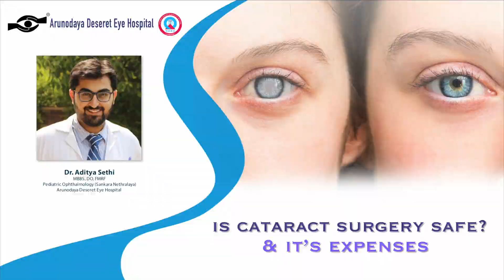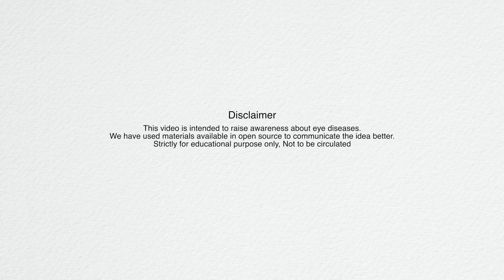Is Cataract (मोतियाबिंद) surgery Safe? | Catarcat Surgery Cost in India | Dr Aditya Sethi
Cataract surgery is a common procedure to remove a cloudy lens from the eye and replace it with an artificial lens to restore clear vision.

Dr. Aditya Sethi explains in a video the safety and effectiveness of cataract surgery. He discusses the benefits of the procedure, such as improved vision and quality of life, and addresses common concerns about its safety. He also talks about the cost of cataract surgery, which can vary depending on factors such as the type of lens used and the surgeon's experience.

The cost of cataract surgery can vary depending on several factors, including the type of intraocular lens (IOL) used, the surgeon's experience, the facility's location, and any additional tests or procedures required.

It's important to consult with an ophthalmologist to understand the risks and benefits of cataract surgery and to discuss any concerns regarding cost and affordability. Overall, cataract surgery is a safe and effective way to restore vision and improve quality of life for those affected by cataracts.